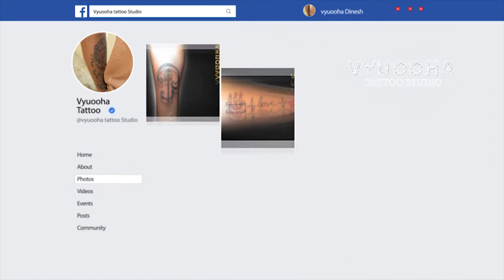beautiful girl tattoo for womens in vyuooha tattoo studio 2020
On the off chance that you are searching for quality tattoo's from experienced specialists in a casual yet proficient environment then you have found the ideal spot. The Tattoo Shop is situated in Coimbatore & ramanathapuram, Tamilnadu. We tattoo in all styles - our outline or yours, we have some expertise in conventional, new school, tribal and dream. We are committed to our calling, and the nature of our work mirrors that devotion on a day by day basis.The Tattoo Shop has expanded his rundown of clients. His Tatttoo is arranged in the heart of Coimbatore and ramanathapuram with branches. His inventiveness is not constrained to body craftsmanship but rather to body penetrating also.

WE WORK SINCE 2015
Here we are Proudly announcing that Our Tattoo Studio was entered into successful 5 th Year! In our Tattoos Studio we are doing permanent Tattoos, Temporaty Tattoos, Portrait Tattoos, Scar Cover Up, Old Tattoos Cover Up and Permanent Eye Brows Mole Tattoos.
music
top trending
top music
songs
now
moneybagg yo
moneybagg trending
topic
tiktok songs
houses
#1 trending
ralo trending
tiktok videos
nose piercing
nose ring
getting nose pierced
septum piercing
getting my nose pierced
nose piercing with needle
getting a nose piercing
nose ring piercing
nose piercing at home
nose piercing bump
septum piercing at home
how to clean nose piercing
how to put in a hoop nose ring
how to put a nose ring back in
how to take out a nose stud
how to clean a nose piercing
nose piercing
nose ring
getting nose pierced
septum piercing
nose ring piercing
nose piercing bump
nose piercing
nose ring
getting nose pierced
septum piercing
nose ring piercing
nose piercing bump
moment
video
tiktok
lil durk viral
moment lil durk
lil durk
tik tok viral
tiktok hacks
videos
go viral
song
testing viral tiktok life hacks
blueface viral
pastor video goes viral
moments
all love lil durk
lil durk viral moment lyrics
tiktok dance
tv
vlogger go viral
bill gates viral video
yailin la mas viral
lil durk viral moments
blueface go viral
top viral talent
live news
today news
abp news
news hindi
tamil news
live news hindi
latest news
telugu news
polimer news
india news
zee news
asianet news
malayalam news
tv9 news
telugu news live
marathi news
asianet news live
kannada news
popular songs
popular song
most popular
popular tik tok
most popular songs
popular dj
popular english songs
popular cartoon
popular songs 2020
popular comedy
popular songs 2019
punjabi popular songs
popular ringtone
most popular songs 2019
dance videos
hindi most popular songs
old popular hindi songs
popular english songs 2020
popular tiktok songs